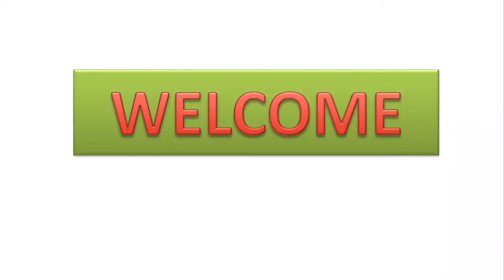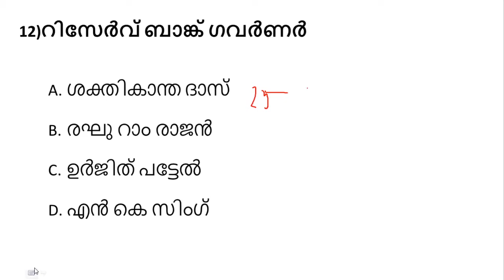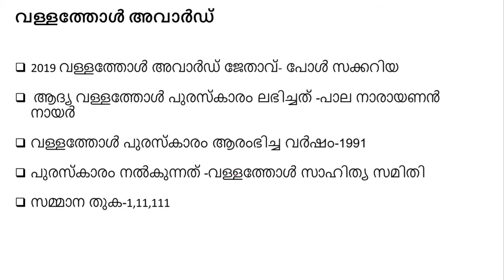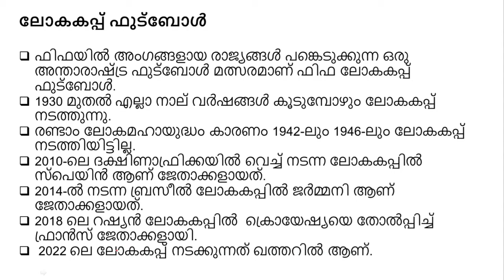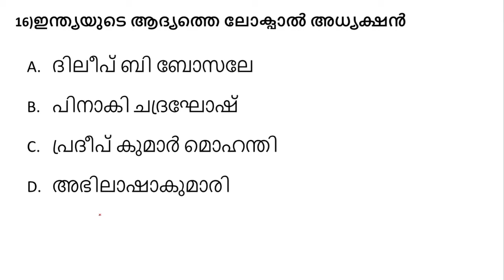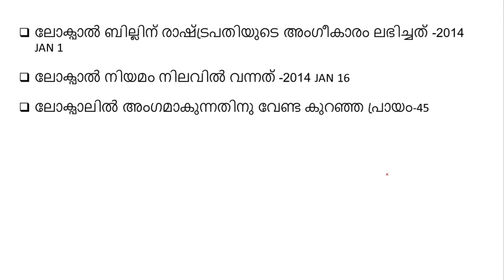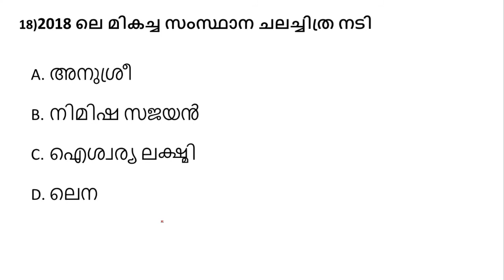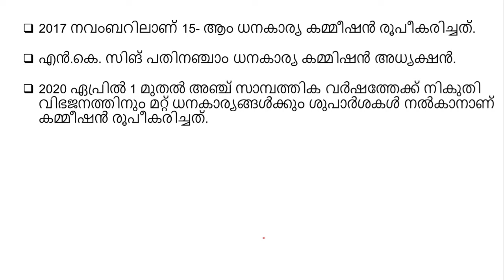KERALA PSC DRIVER CUM ATTENDANT QUESTION PAPER DISCUSSION PART 2||LGS||LDC2020||PSC GK MALAYALAM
In this video we are discussing questions from Kerala Psc Driver cum Office attendant exam conducted on December 2019.This detailed discussion help students who are preparing for Kerala psc  LGS2020 and LDC2020 exams.